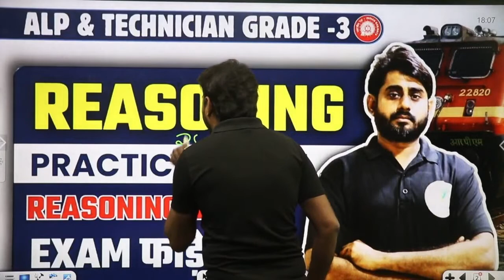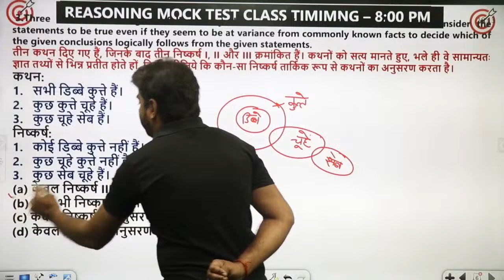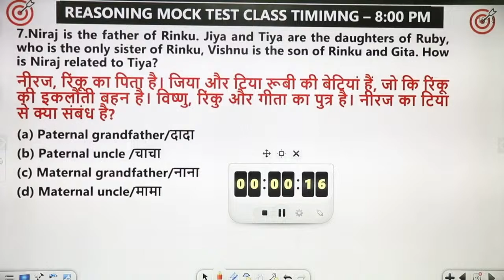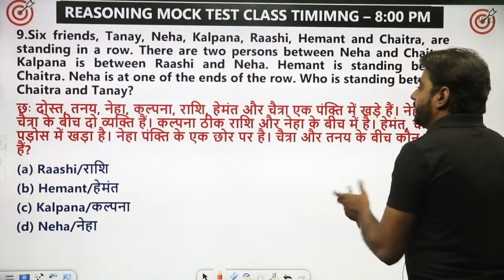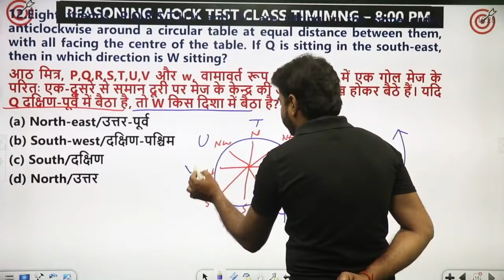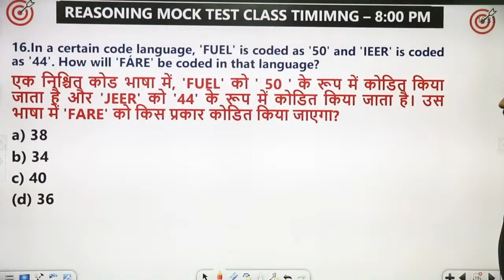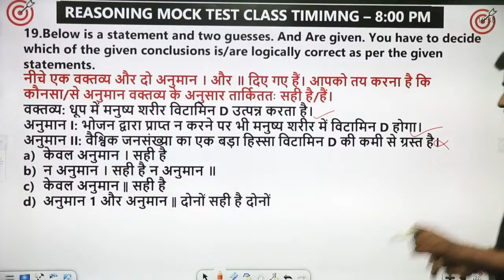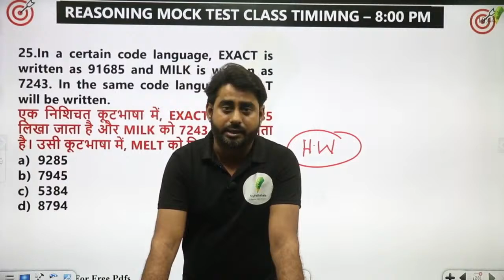ALP & Technician Grade 3 | Reasoning Practice Set 31 | Short Tricks के साथ